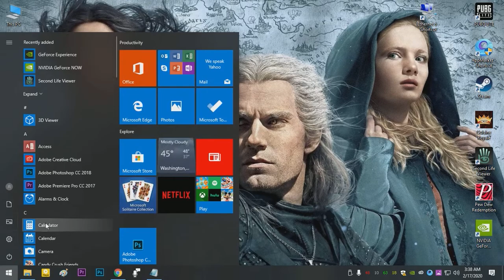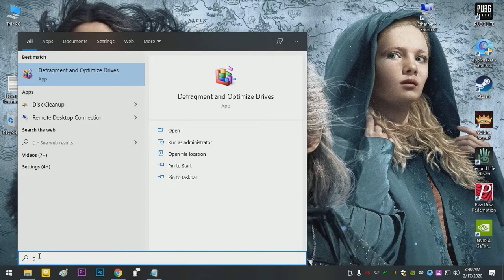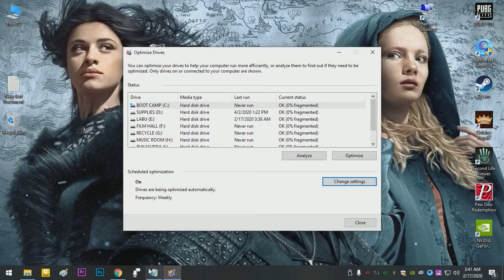How To Defragment Your Hard Easily!!! | Step by Step | Windows 10 | windows 7